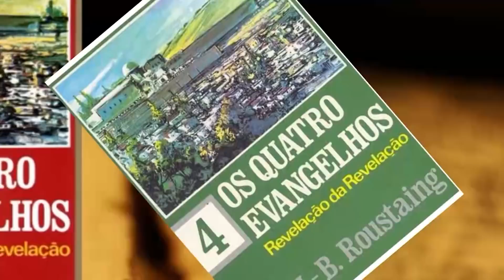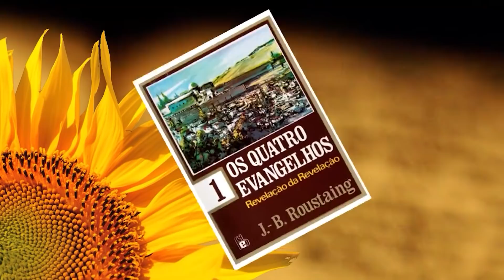PENSE NO OUTRO | Madrugada com Deus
Siga o TEMS no Facebook, Youtube, Twitter e Instagram!